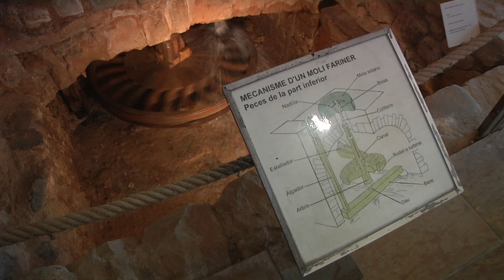Montblanc celebra el Dia Mundial de l'Aigua als Molins de la Vila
Estan situats a la riba del riu Anguera i visitar-los és una oportunitat d'or per conèixer com s'ho van fer els montblanquins per obtenir farina durant sis segles.